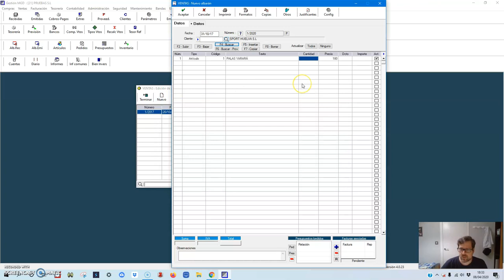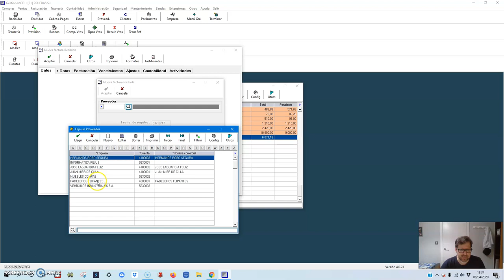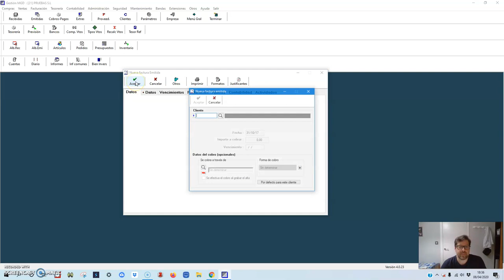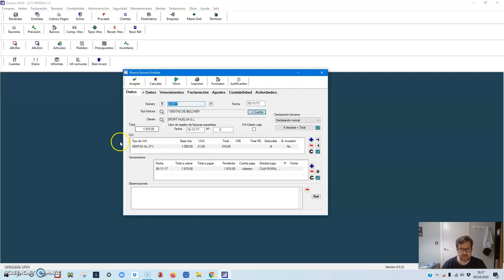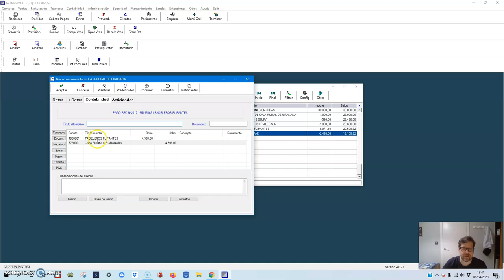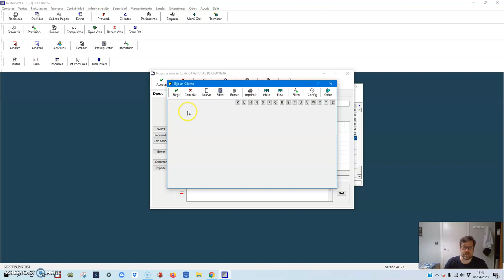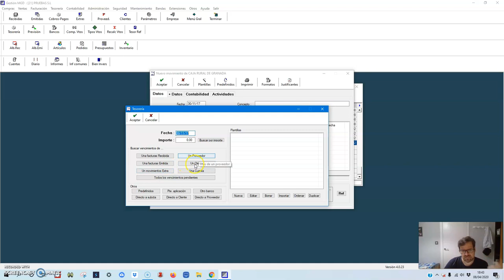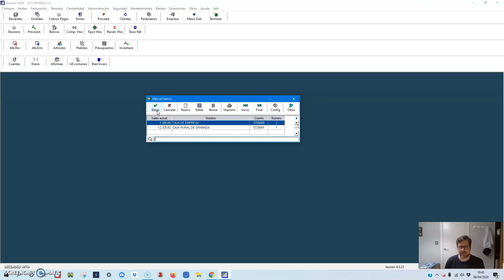MGD 10 Gestión de cobros y pagos